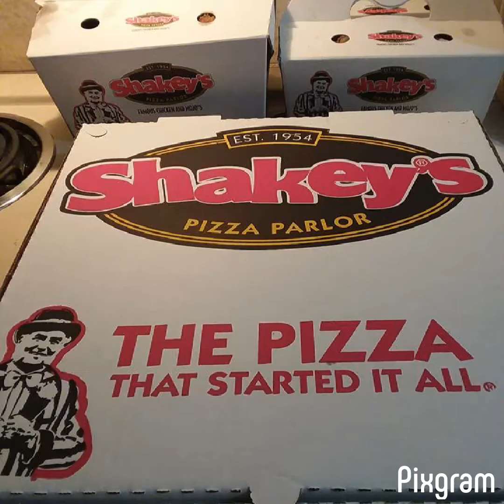Filipino Popular Dishes Collection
Collection of popular Filipino dishes.